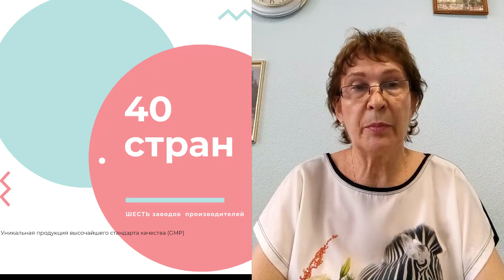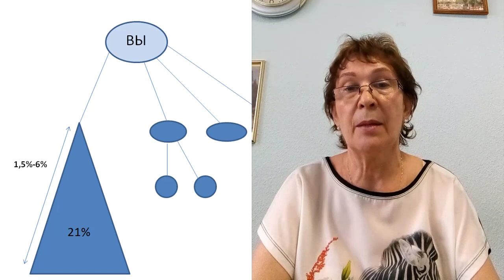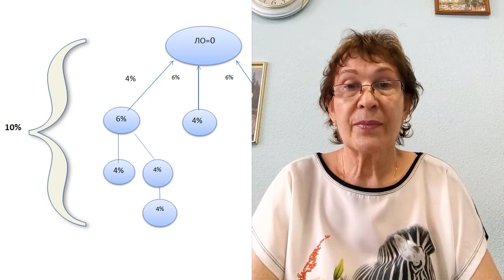Бизнес с Вивасан - Понятным языком, с примерами преимуществ маркетинг плана компании Вивасан